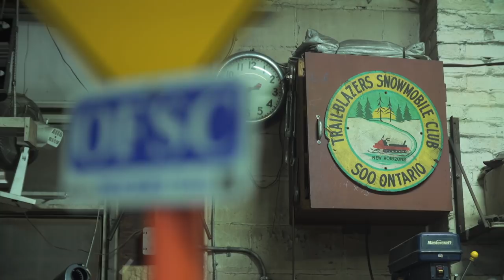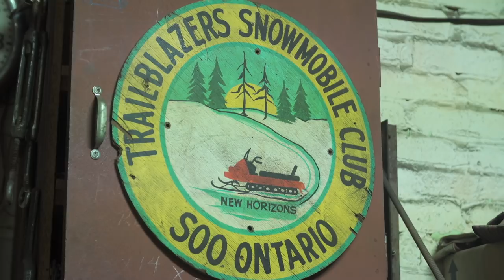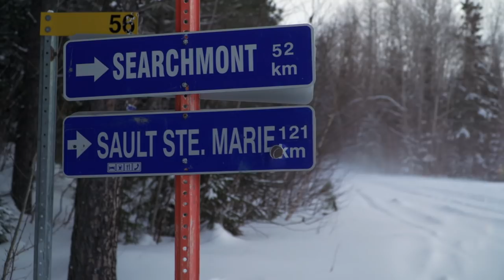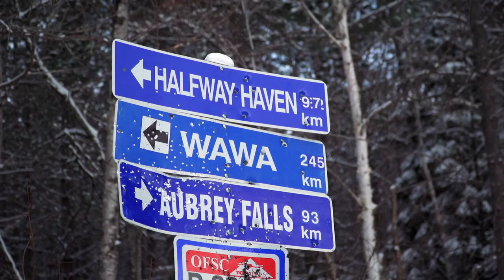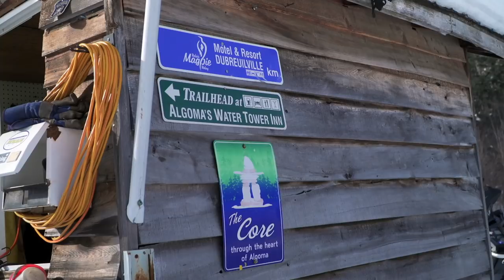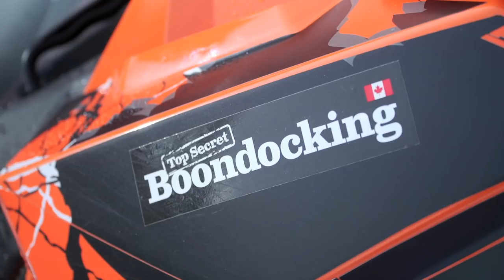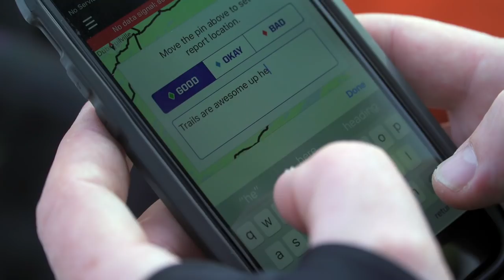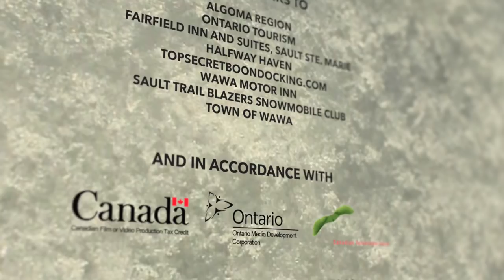STV 2018 - Episode 10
On this episode, we’re headed to Wawa with the winners of the Polaris Command Your Ride Sweepstakes. We also eat a king size burger at Half Way Haven and go boondocking with the guys from Wawa.